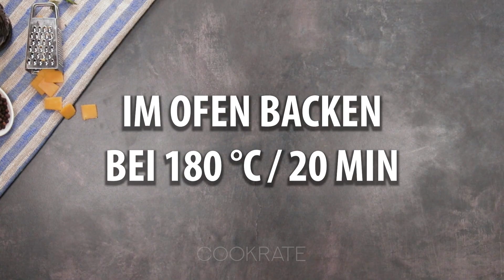Sicher werden Sie auf Brot verzichten! Diese Cheddar-Käse-Roulade wird helfen|Cookrate - Deutschland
Zutaten:
Hefe - 8 g
Butter - 50 g
Butter / Knoblauch / Frühlingszwiebeln
Backblech mit Durchmesser 22 cm
Im Ofen backen bei 180 ° C 20 min